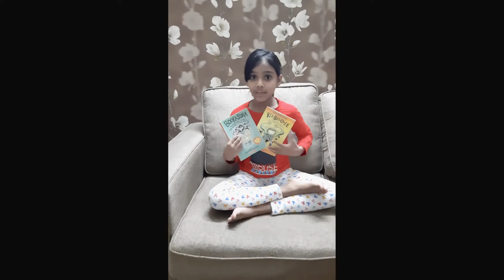All about Books - Bookasura Series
Hello Friends,

In this video I am going to talk about 2 books "Bookasura" and "Koobandhee" by Arundhati Venkatesh. These books are from Bookasura series. Stories are really funny, witty and easy to read. I thoroughly enjoyed reading these books and read them multiple times. Hope you like them too.

Happy Reading :)

~Sanvi